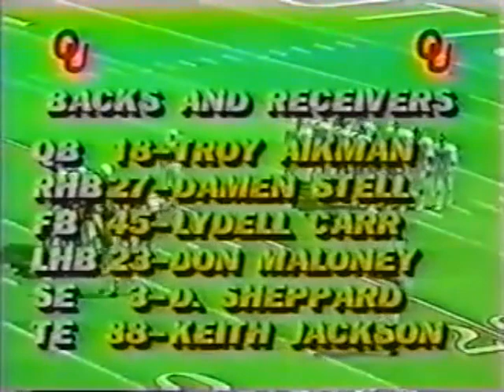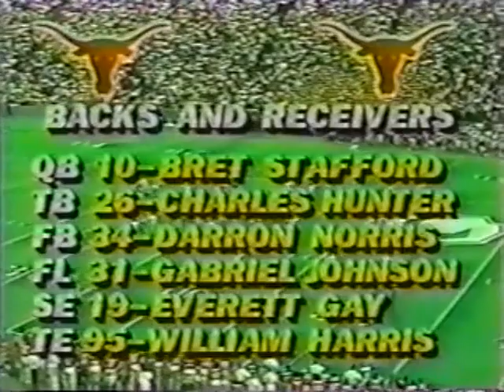1985 #17 Texas vs #2 Oklahoma No Huddle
Requested

1985 #17 Texas Longhorns vs #2 Oklahoma Sooners